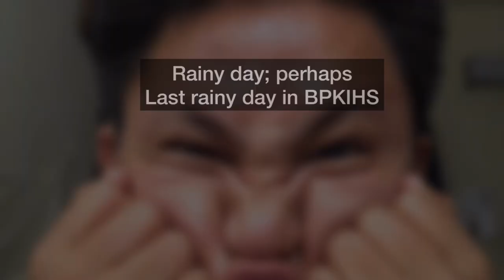HEAVY RAIN FALL WITH HAILSTONES//BPKIHS//HOSTEL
This video has been created to capture a memory of heavy rainfall during our hostel life (quarantine) fun...